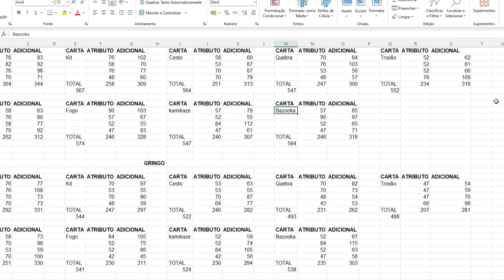[DDTANK BRASIL] EVOLUÇÃO COM RECARGA FULL! DIA FINAL DO RANKING! QUEM LEVA A BENÇÃO?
CORUJAA original Parceiro do DDTank Brasil.
Jogo outros jogos a pedidos da galera também

Mídias Sociais CORUJAA